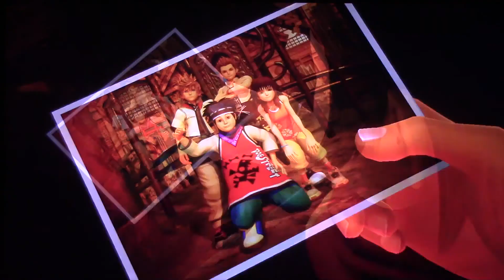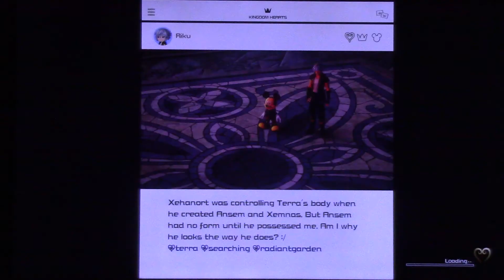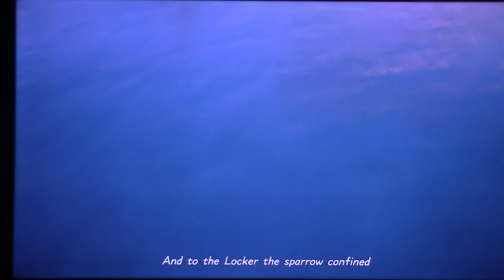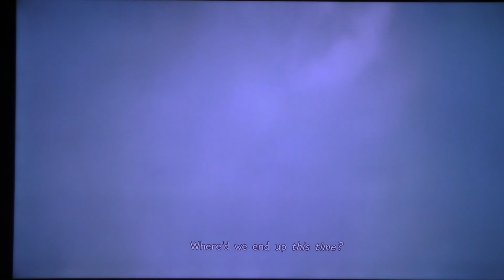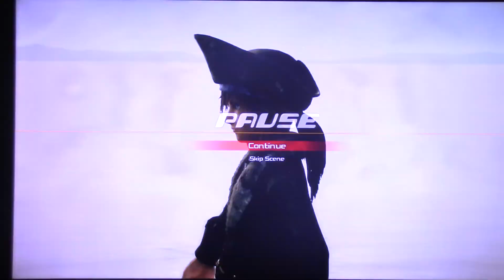Kingdom hearts 3 let's play Episode 48: A pirates life for me